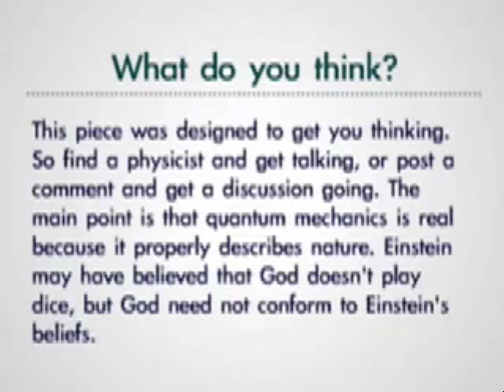What Is Quantum Tunneling?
An explanation of the physics concepts of "Quantum Tunneling" in a very real, understandable manner.